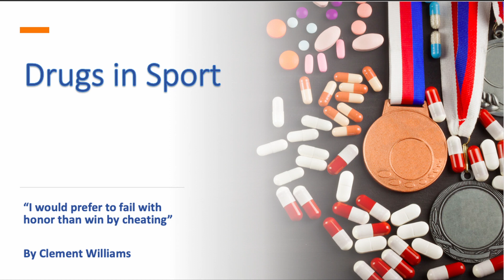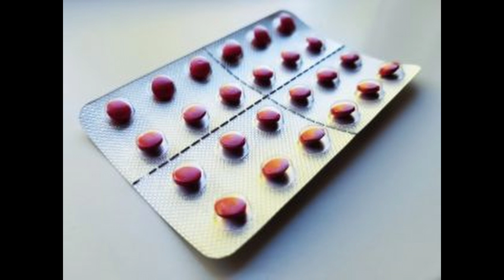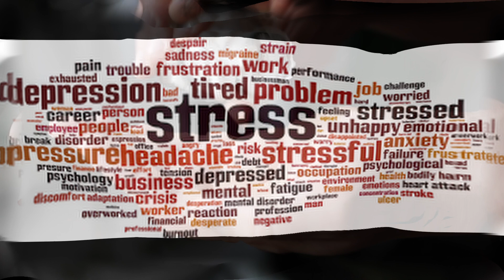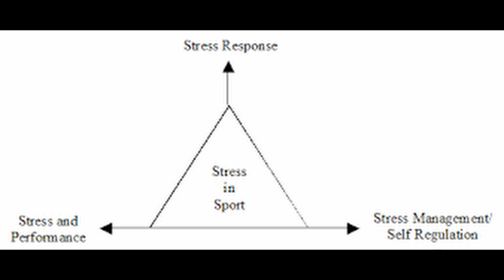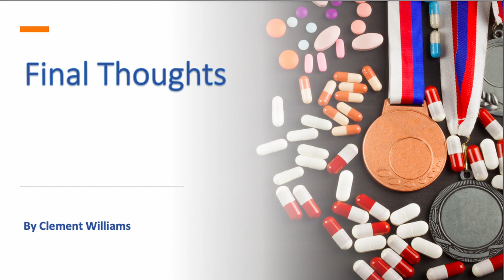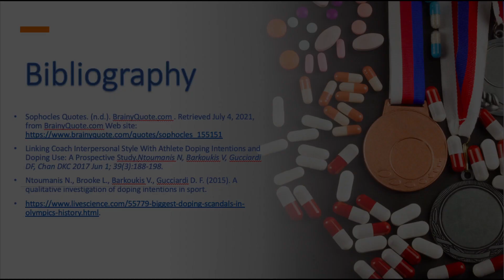Drugs in Sport Documentary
By Clement Williams